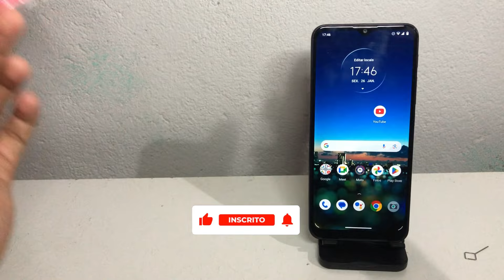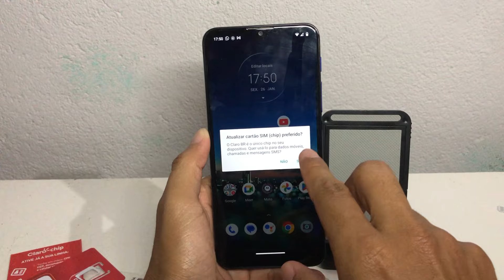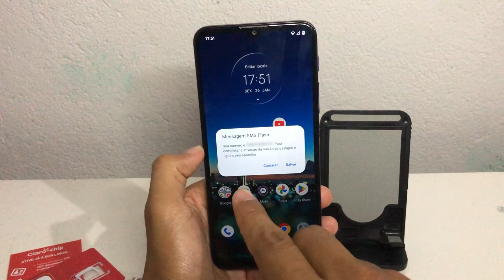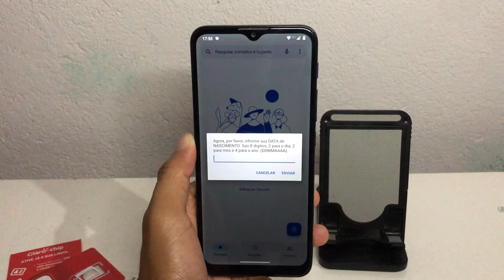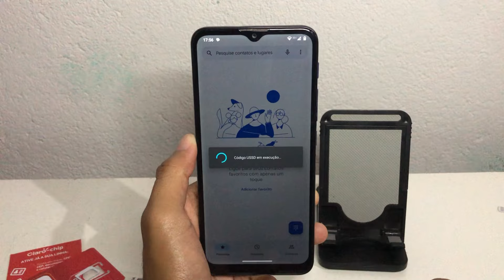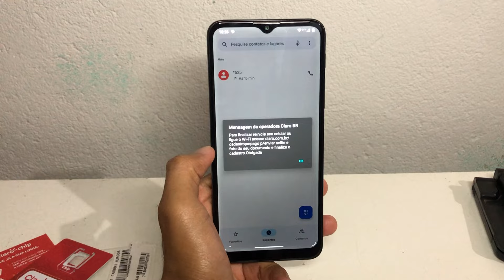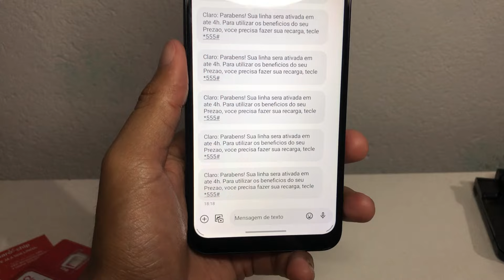Como CADASTRAR e ATIVAR um CHIP da CLARO em 2024?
No vídeo de hoje, eu vou te ensinar como cadastrar um chip da Claro.
Esse é um processo simples, mas importante para poder usar seu chip.